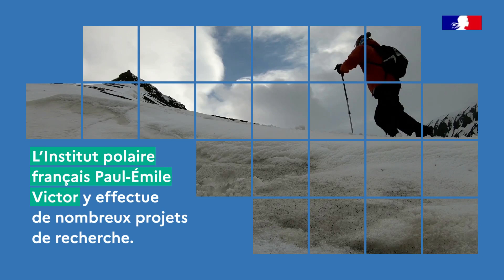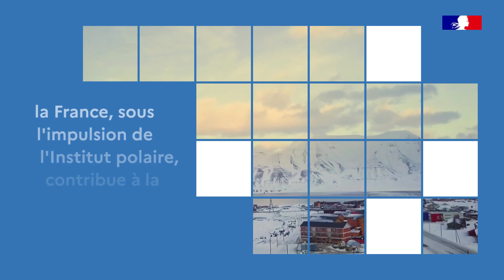AWIPEV, une station polaire franco-allemande en Arctique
La station AWIPEV est une station de recherche franco-allemande située an Arctique. Elle peut accueillir jusqu'à 16 scientifiques et 3 hivernants y vivent toute l'année.

Les recherches qui y sont menées se concentrent autour des sciences de l'environnement, notamment les sciences de la vie, l'atmosphère et l'évolution du climat et ses conséquences pour l'environnement.